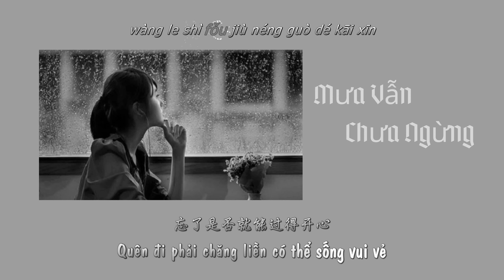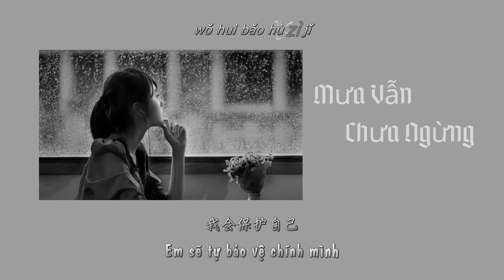(VIETSUB+PINYIN) MƯA VẪN CHƯA NGỪNG - BẤT THỊ HOA HOẢ NHA [雨还没停 - 不是花火呀]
Tên bài hát: Mưa vẫn chưa ngừng
Trình bày: Bất Thị Hoa Hoả Nha
Lyric:
我所有的期盼 遇到你 失去你
但不用走到底的原因
你说的每一句情话 每一句谎话
我都记在心里

我所有的遗憾 关于你 还有你
如果你是原本属于我的你
是否我们还回得去

雨都下了几遍还没停
你说的话何时能记起
我快忘了我们爱过
忘了是否就能过得开心

往后我不会让你担心
一个人也能做到 我曾描绘的图景
我会保护自己
Pinyin:
wǒ suǒ yǒu de qī pàn   yù dào nǐ   shī qù nǐ
dàn bù yòng zǒu dào dǐ de yuán yīn
nǐ shuō de měi yī jù qíng huà   měi yī jù huǎng huà
wǒ dōu jì zài xīn lǐ
wǒ suǒ yǒu de yí hàn   guān yú nǐ   hái yǒu nǐ
rú guǒ nǐ shì yuán běn shǔ yú wǒ de nǐ
shì fǒu wǒ mén hái húi dé qù
yǔ dōu xià liǎo jī biàn hái méi tíng
nǐ shuō de huà hé shí néng jì qǐ
wǒ kuài wàng le wǒ mén ài guò
wàng le shì fǒu jiù néng guò dé kāi xīn
wǎng hòu wǒ bù huì ràng nǐ dān xīn
yī gè rén yě néng zuò dào   wǒ zēng miáo huì de tú jǐng
wǒ huì bǎo hù zì jǐ